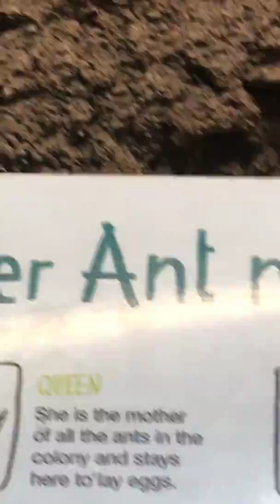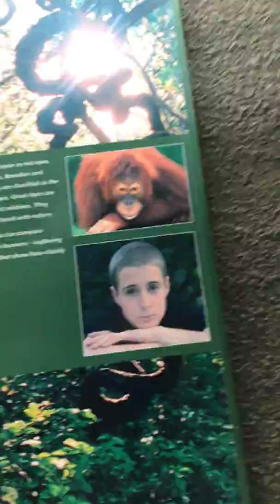Chester zoo part 2